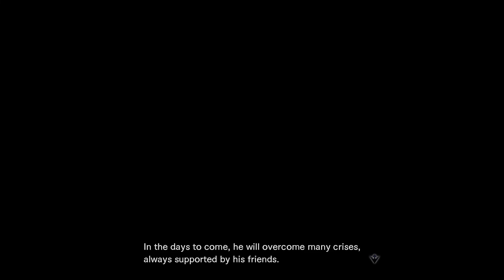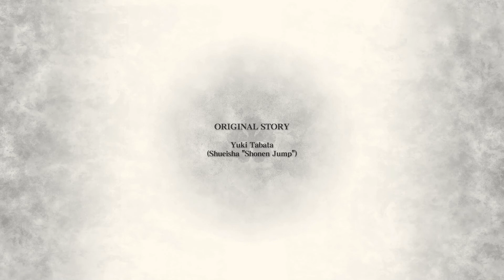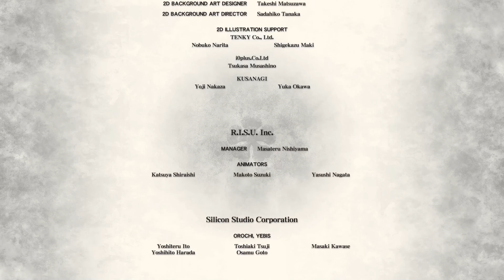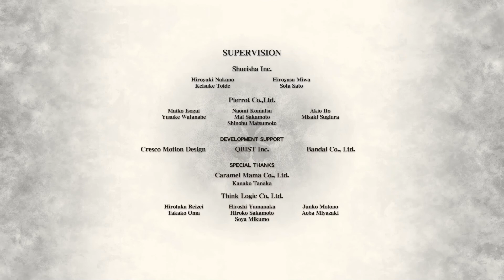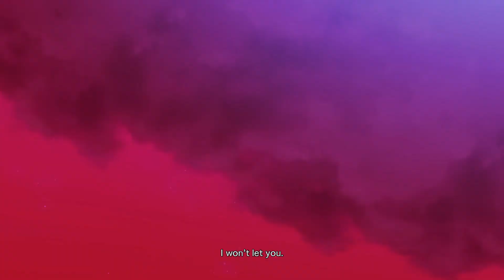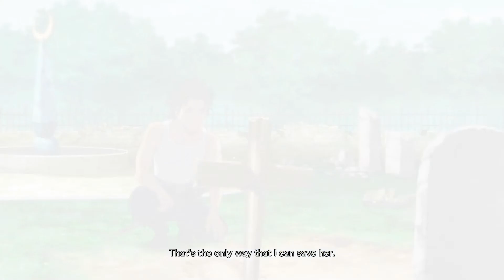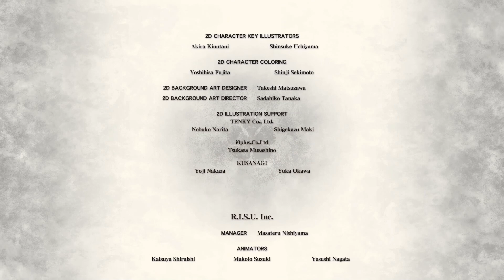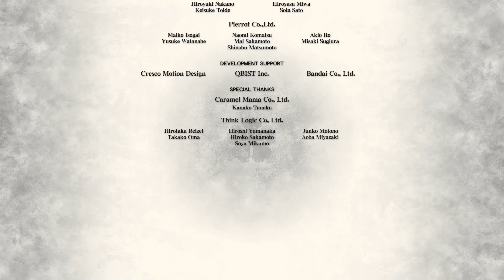Black Clover: Quartet Knights Cinematic Playthrough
Join the Black Bulls in an epic journey across time as you fight to return Yami to his rightful time! Take on two campaigns as both Asta and Yami and use your magic (or lack, thereof) to save the Clover Kingdom!

Review: 2/5

Black Clover is an incredibly stylish anime: the series centers around magic and how each wizard is given their own grimoire and must hone their magical energy into an array of dazzling spells and effects, and the show is just filled to the brim with these huge, colorful and fantastical attacks, and it's always a treat to look at. Quartet Knights replicates this super well, the action looks incredible, the character models all look great, with a light cel-shading sort of element to it that makes it look close to the source material, despite being 3D models translated from a 2D show. Unfortunately, it mostly boils down to a pretty coat of paint over a steaming pile of... subpar doodoo.

Admittedly, that may be a little harsh, but truthfully the game isn't overly fun by any measure. The combat is simplistic and seems to have been designed as a third-person shooter, but for the entire first story portion, you play as Asta, a non-magical character that's limited to melee attacks, which leads to a lot of running around after enemies that are pelting you from across the stage. Most of the story missions are also just big maps with mooks scattered about, and you're just left to clean them up and get the next cutscene.

There seemed to be a decent focus on multiplayer modes that you would find in a typical shooter, which would be really cool if it was utilized in the story more. From what I remember off of the top of my head, there was one mission that played like a tutorial that incorporated one of these modes, so it was piss-easy. It would've been cool to explore these more and have the opportunity to play as more characters because, despite having basically just Asta and Yami, there is a large number of other playable characters if you choose any of the arcade-y type modes.

The game also features an original story, but I can't say it was memorable or good at all, it seemed like it was some sort of OC fanfic that just tried to incorporate existing characters that sometimes seemed like they had no logical reason to be involved other than to include as many characters as possible. One saving grace in this instance is the fact that the story will only take around 2 hours to complete, so you won't suffer for long.

I can't say I didn't have a little fun; my kryptonite is that I like playing whatever video game is adapted from media that I like, however I would only play this if you're already a big Black Clover fan AND are able to grab it for $5 or so. It's really not worth anywhere near full price even for the most die-hard fans.